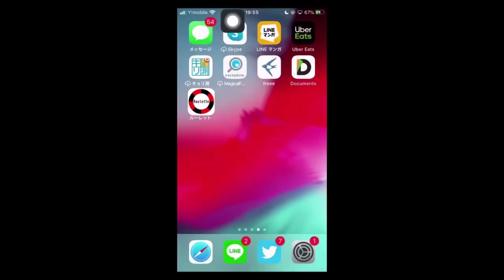【ウイイレ2020】プレミアリーグから始める異世界生活 Part.54【ビカムアレジェンド】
ただいまで返せ